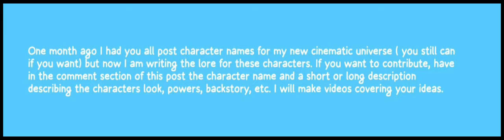New Cinematic Universe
One month ago I had you all post character names for my new cinematic universe ( you still can if you want) but now I am writing the lore for these characters. If you want to contribute, have in the comment section of this post the character name and a short or long description describing the characters look, powers, backstory, etc. I will make videos covering your ideas.